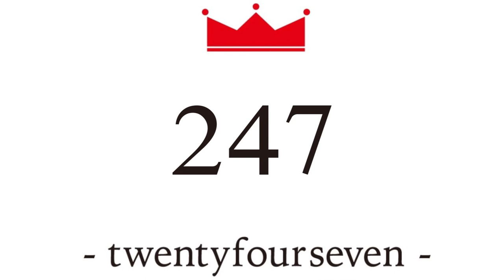247 DANCE BATTLE VOL.4 GENTA Nanami exhibition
247 DANCE BATTLE VOL.4   GENTA Nanami exhibition